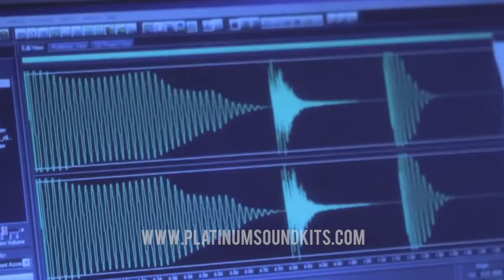Rise and Grind - Greatest Motivational Video ᴴᴰ ft. Eric Thomas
Save and invest every day with Acorns, starting with spare change. Sign up in under 5 minutes:

"Every day you say 'No' to your dreams, you might be pushing back your dreams a whole 6 months"
-Eric Thomas

Don't let your thoughts hold you back from achieving greatness!
Get a clear vision in your head of what you want and go for it!

Video & Music Produced by Beats Reloaded
Music Arranged by Beats Relaoded